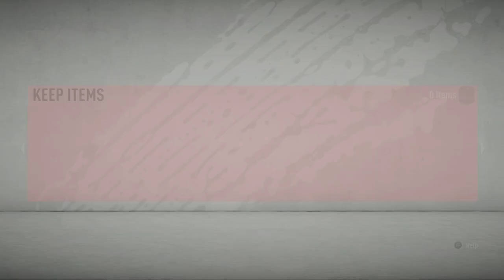FIFA 20 UEFA Europa League Road To The Final Jesus Corona SBC No Loyalty